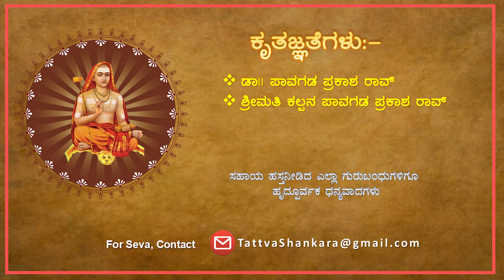EP 91 | ಈಶಾವಾಸ್ಯ ಉಪನಿಷತ್-7 | ಶ್ಲೋಕ 4 | Shankara Shaankara Darshana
EP 91 || ಈಶಾವಾಸ್ಯ ಉಪನಿಷತ್-7 | ಶ್ಲೋಕ 4 || ಪರಬ್ರಹ್ಮ ತತ್ವ
Shankara Shaankara Darshana by Advaita vachaspati Dr Pavagada Prakash rao
~  ~  ~ BANK DETAILS ~  ~  ~
TATTVA SHANKARA

♪ Anchoring: Sreenath Rugvedi
♪ Editing:  Sreekanth Rugvedi
♪ Poster Design : Sreekanth Rugvedi
♪ Intro Design : Sreekanth Rugvedi